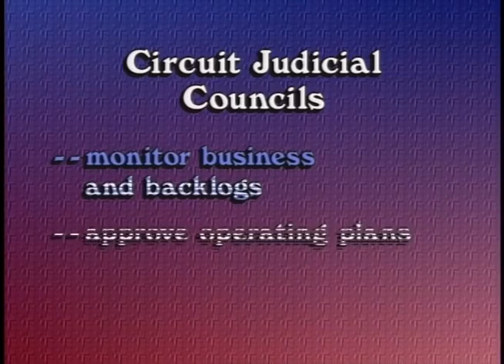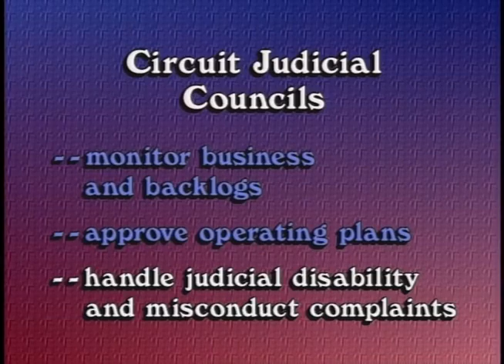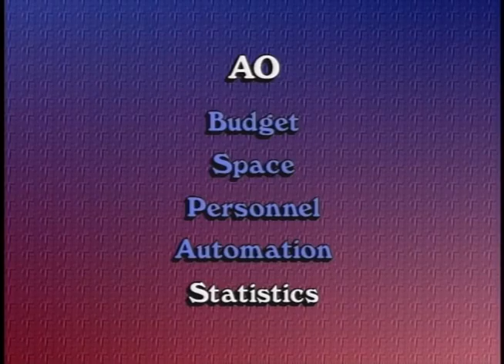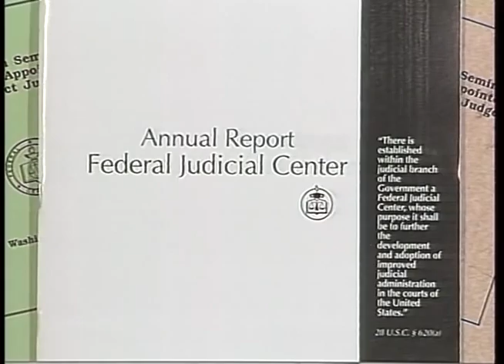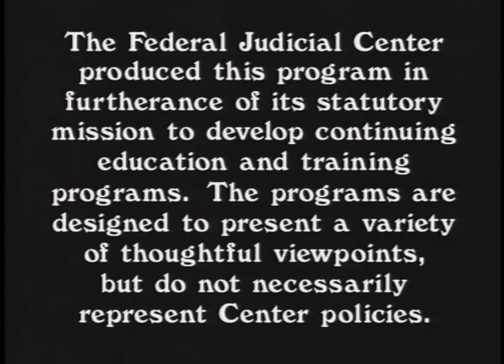A Word of Welcome to the Federal Judicial System (district judges)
Federal Judicial Center. A Word of Welcome to the Federal Judicial System (district judges). In this program, Chief Justice William H. Rehnquist and Judge Rya W. Zobel, director of the Federal Judicial Center, welcome new district judges to the federal judiciary. The program discusses assistance available from the Center and the Administrative Office of the U.S. Courts and explains the role of national and local agencies and other entities responsible for various aspects of federal court administration. For use in the orientation of district judges.